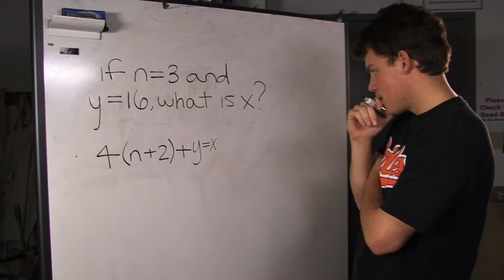One On One Sports Advertisement Math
An other commercial created by my team and myself for Elon University's Emmy winning student television show One On One Sports.